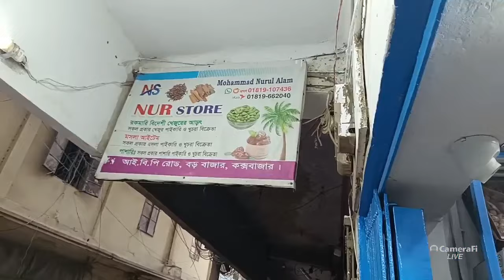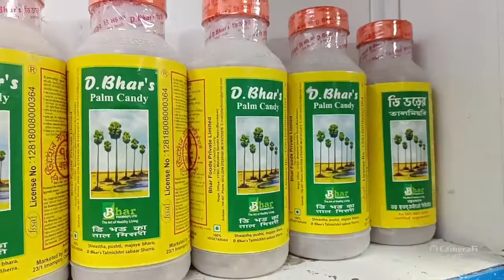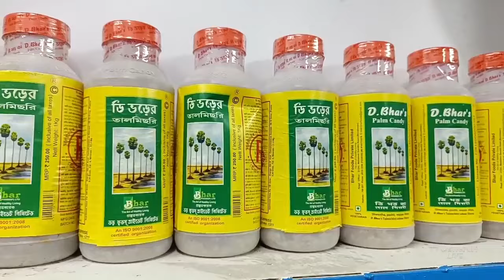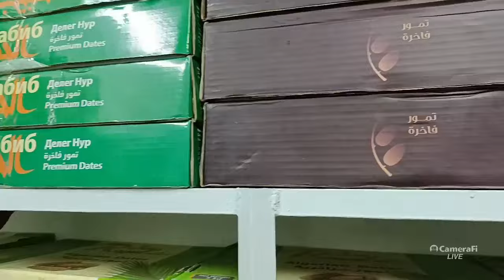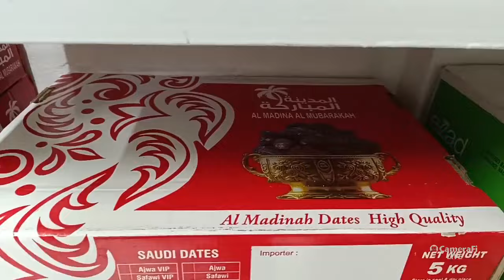কক্সবাজারে স্কুল ছাত্রের কোটি টাকার খেজুরের ব্যবসা | শহরের আই বি পি রোড থেকে সরাসরি..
কক্সবাজারে স্কুল ছাত্রের কোটি টাকার খেজুরের ব্যবসা
শহরের আই বি পি রোড থেকে সরাসরি..

Slogan: সময়ের সাথে সত্যে
Country: Bangladesh
Language: Bengali
Broadcast area: Online